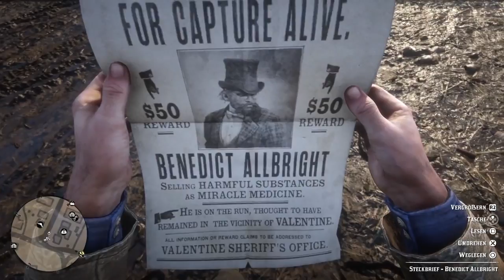Der Kult 🎮 RED DEAD REDEMPTION 2 #015